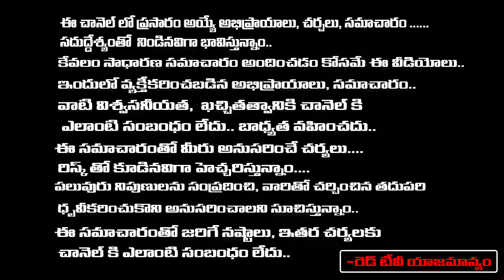2023 - మార్చి - టారో కార్డ్స్ రీడింగ్ 3 రాశులు రాబోయే రోజుల్లో మామూలుగా లేదు | Madhavi | RedTV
2023 - మార్చి - టారో కార్డ్స్ రీడింగ్ 3 రాశులు రాబోయే రోజుల్లో మామూలుగా లేదు | Madhavi | RedTV